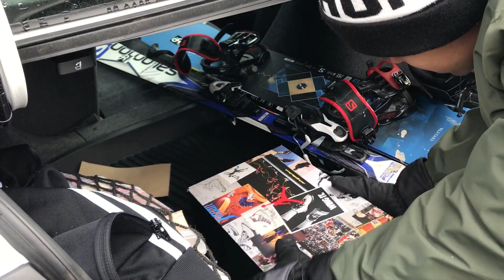Leaving Big Bear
HI !! Today is my last day here at Big Bear but my nephew is staying a little longer so he took over for a bit :)

*TURN ON YOUR POST NOTIFICATIONS TO GET NOTIFIED WHEN MY VIDEO GOES UP!* :)

xoxo, Z